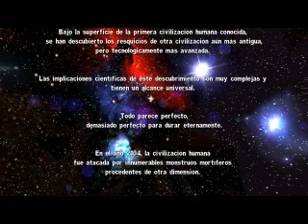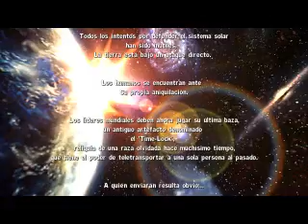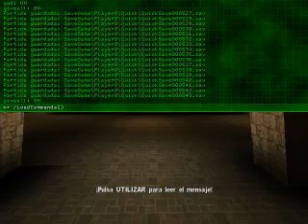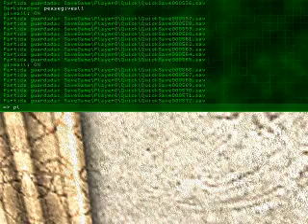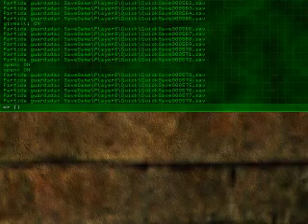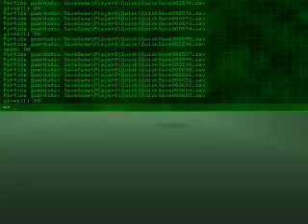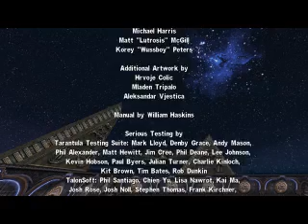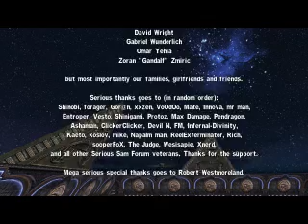Serious Sam The First Encounter